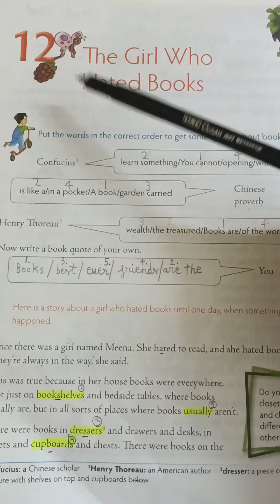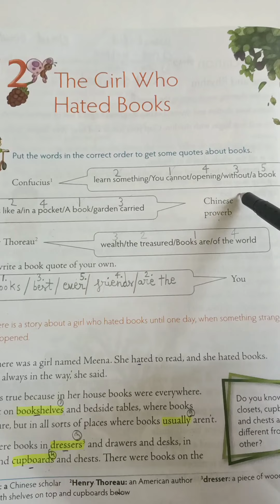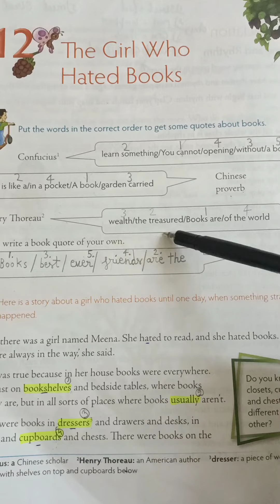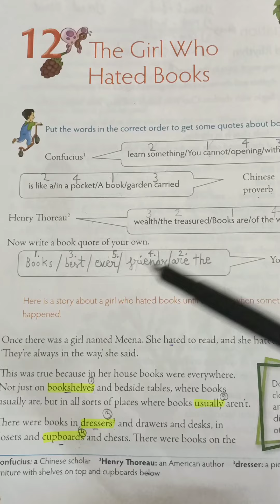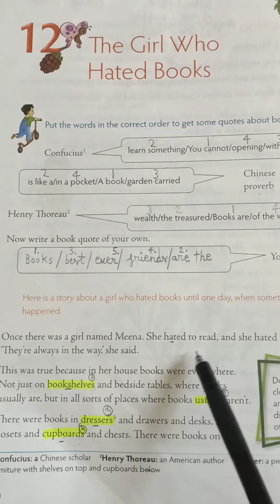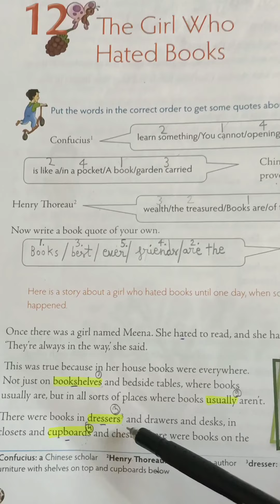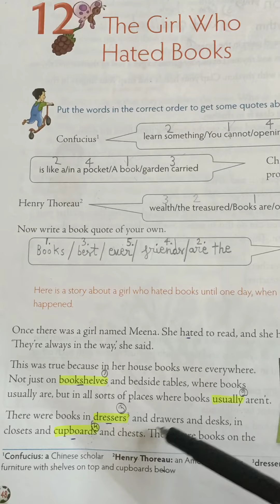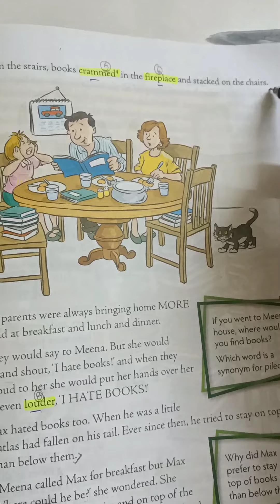lesson 12 (Part- A)